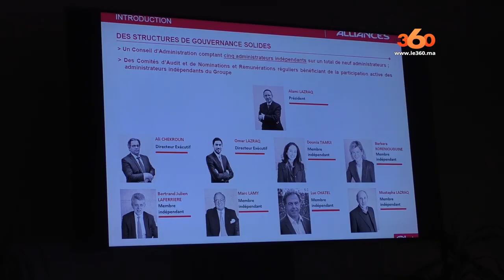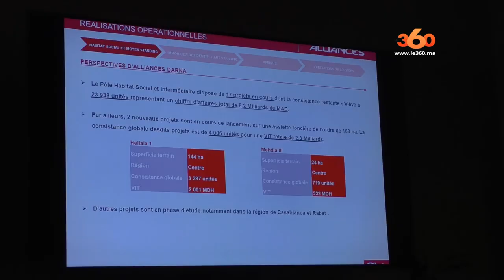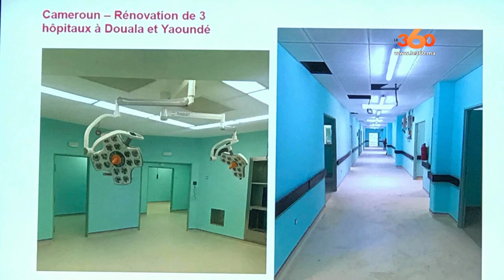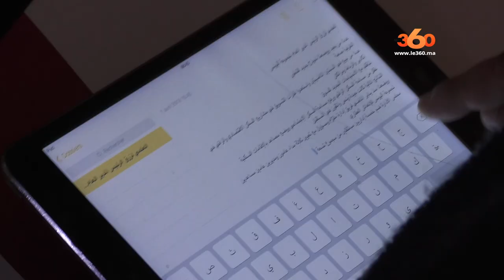Le360.ma • Alliances- résultats au 31 décembre 2018